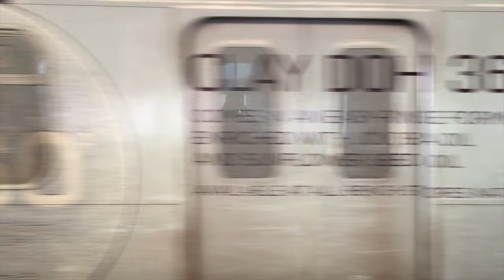WALANG KASYA SAKIN??!!! | 500 Pesos Anonas Ukay Ukay Challenge | Vlog #001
MY FIRST VIDEO IS UP! As promised I went to anonas with only 500 pesos to spend! Aside from the fact that I only have 500 pesos to create one look, struggle was real when it comes to the sizes! It was very tiring but it was all worth it!!! 😛

Check out my next video for the Ukay Ukay Haul to find out the items I purchased and to get to know me! ✨

PS: Special thanks to my good friend @enajosef for helping me shoot this video! hehe